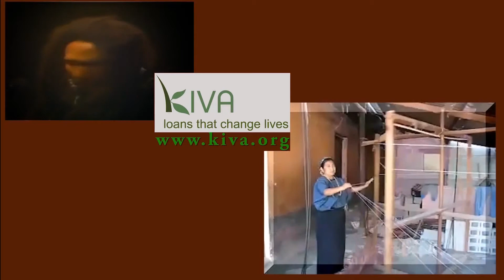Winston K sings Friday by The Cure